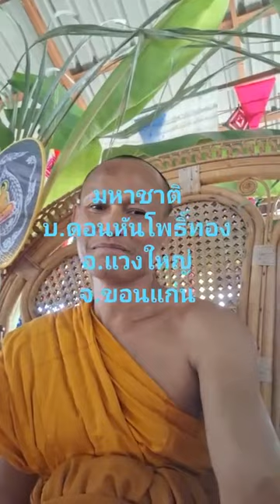เทศน์มหาชาติ เทศน์คณะร่มโพธิ์ทองสองฝั่งโขง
เทศน์คณะร่มโพธิ์ทองสองฝั่งโขง นิมนต์เทศน์แหล่ 3 ธรรมาส